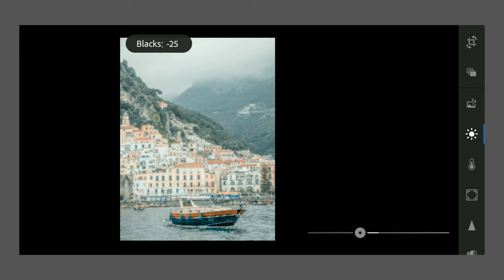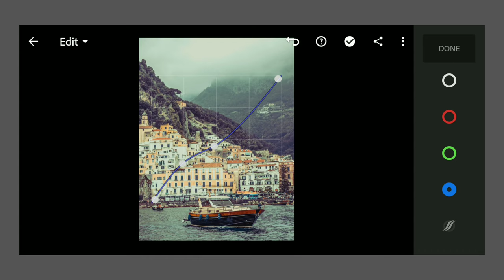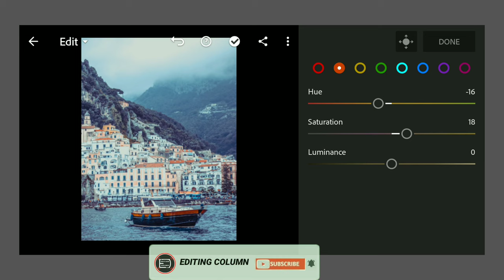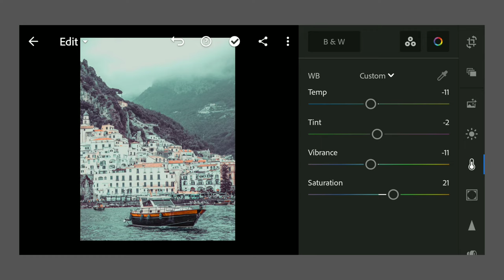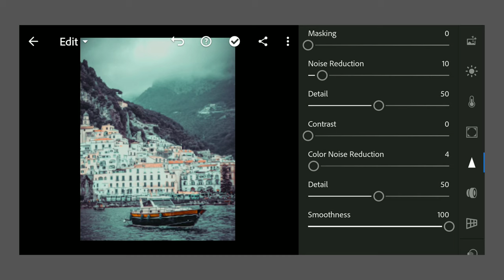Lightroom Mobile professional MOODY ORANGE Photo Editing-Editing Column